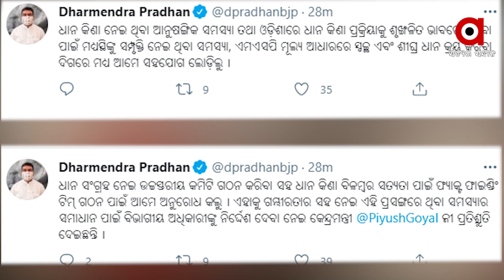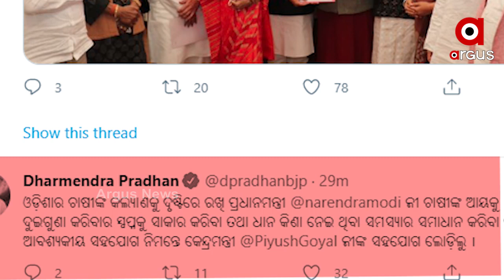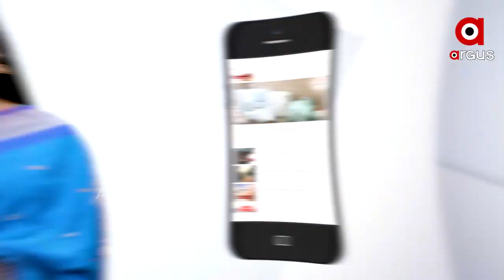ଚାଷୀଙ୍କୁ ବିଭ୍ରାନ୍ତ କରୁଛନ୍ତି ରାଜ୍ୟ ସରକାର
ଓଡ଼ିଶାରେ ଚାଷୀଙ୍କୁ ବିଭ୍ରାନ୍ତ କରୁଛନ୍ତି ରାଜ୍ୟ ସରକାର । ମଣ୍ଡି ସମସ୍ୟା ନେଇ କେନ୍ଦ୍ରମନ୍ତ୍ରୀ ଭେଟିବା ପରେ ଟ୍ବିଟ୍ କରି ଏହା କହିଛନ୍ତି କେନ୍ଦ୍ରମନ୍ତ୍ରୀ ଧର୍ମେନ୍ଦ୍ର ପ୍ରଧାନ । ବ୍ୟକ୍ତିଗତ ହସ୍ତକ୍ଷେପ ପାଇଁ କେନ୍ଦ୍ର ଖାଦ୍ୟ ଓ ଯୋଗାଣ ମନ୍ତ୍ରୀଙ୍କୁ ଅନୁରୋଧ କରିଛନ୍ତି । ସେପଟେ ମଣ୍ଡି ସମସ୍ୟାକୁ ନେଇ 4 ଦିନ ହେଲା ଚାଲି ପାରୁନି ବିଧାନସଭା...